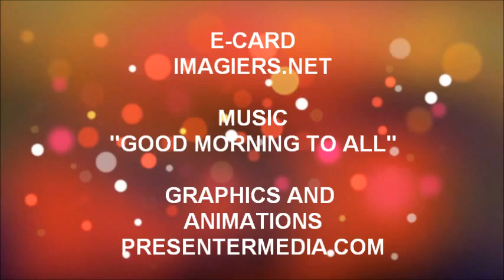FELIZ ANIVERSÁRIO THELIO